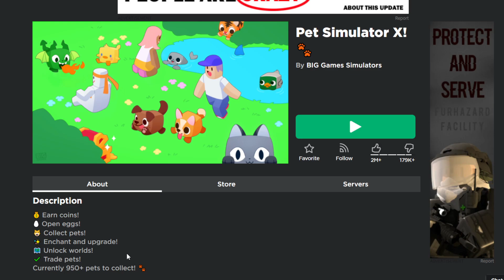Gyvūnėlių Simuliatorius X! | Roblox Pet Simulator X Lietuviškai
Šiandien aš pažaidžiau labai popular žaidimą pet simulator x ir man jis patiko.

Spausk PATINKA 👍👍👍 Jei tau patiko mano video ir nori jų daugiau, būčiau labai dėkingas jei paspaustum PRENUMERUOTI mygtuką, tai didelė parama man. AČIŪ 😎😎😎